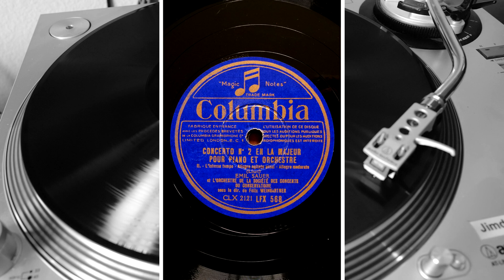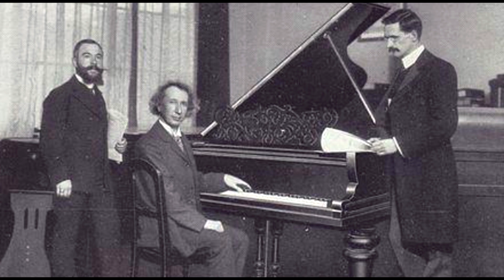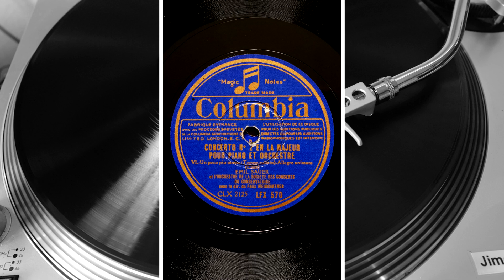Sauer - Liszt Piano Concerto No.2 Columbia 1938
Emil Von Sauer play
Liszt  Piano Concerto No.2
Felix Weingartner, conductor
Orchestre De La Societe Des Concerts Du Conservatoire, Paris
Recoding date: Dec. 2, 1938
Recording Location: Rue d'Albert Studios, Paris

Record by: Columbia
Catalog number: LFX 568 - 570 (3 Records 6 sides)
Matrix number: CLC 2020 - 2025
Topics: 78rpm, 12", MONO